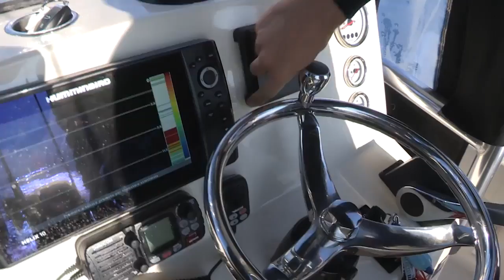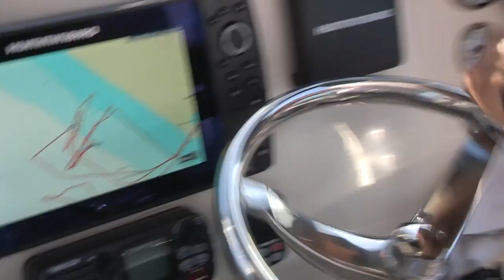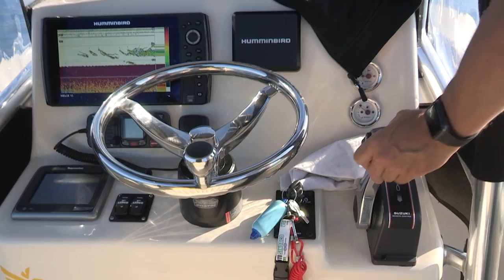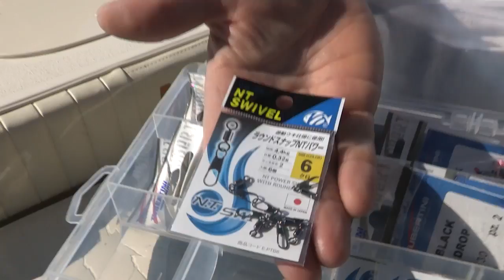Seppie in Diretta: video di Pesca ai Cefalopodi con Davide Bramanti | Pesca Dalla Barca TV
Seppie in Diretta: video di Pesca ai Cefalopodi con Davide Bramanti. Ritrova tutte le canne da pesca Tubertini sui 🚀 MIGLIORI NEGOZI e (visitali per andare alla scoperta delle migliori attrezzature da pesca a surf... e non solo!).

🚀 TOTANARE EGI